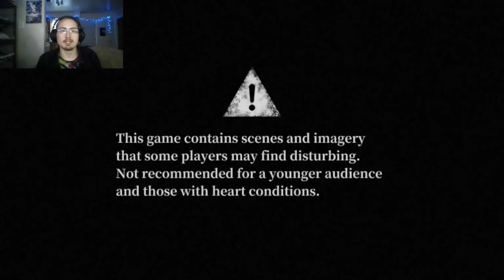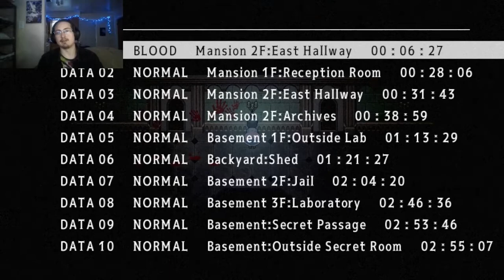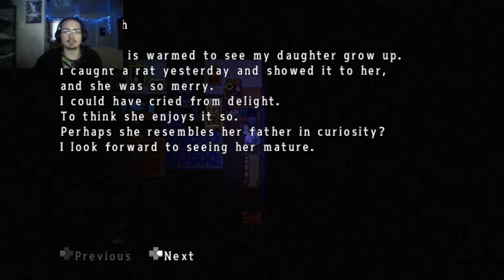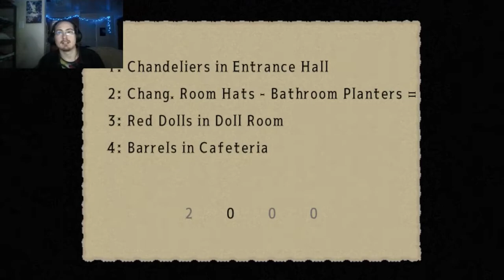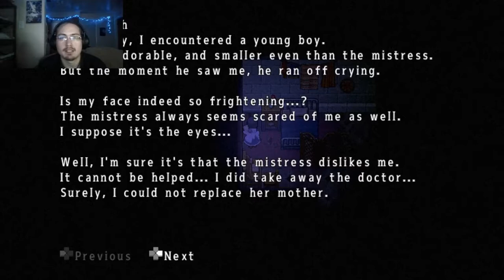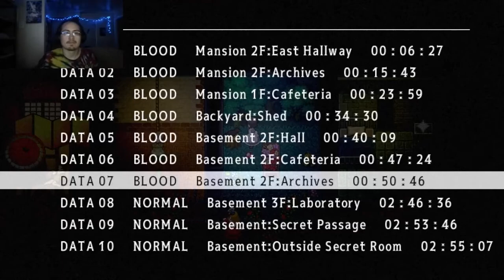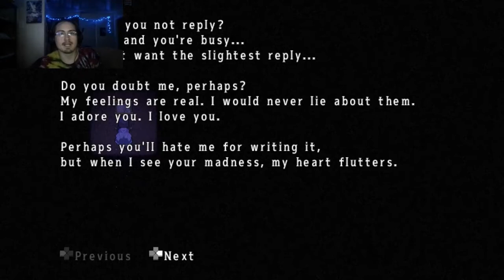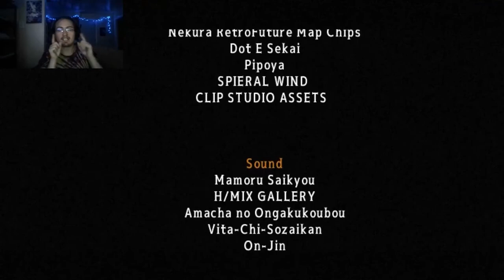Mad Father Blood Mode